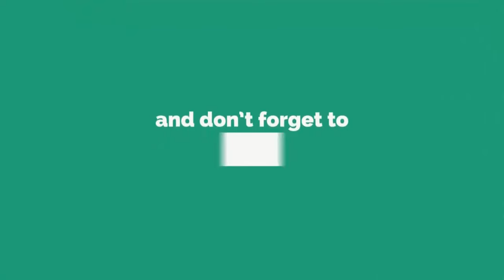Rupa Indumathi songs deshayen deshe bala igilila yannepa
Song: Deshayen deshe bala.
Voice: Rupa Indumathi
Lyrics: Hema Sri de Alwis
Deshayen deshe bala
igilila yanna epa
pempala wedana didi
pitupala yanna epa
Deshayen deshe bala.
Sandeshayak liya thibe
ewami ka athe
salalihiniyo ranahanasayo
kurullan nathe
wedanawan therapenne
thurunu ma sithe
Deshayen deshe bala
igilila yanna epa
pempala wedana didi
pitupala yanna epa
pem duthayek kala eda
megayak pawa
mata ko ewan pem duthayan
handamnemi daya
adaren paniwida ewami
pem pathaka liya
Deshayen deshe bala
igilila yanna epa
pempala wedana didi
pitupala yanna epa